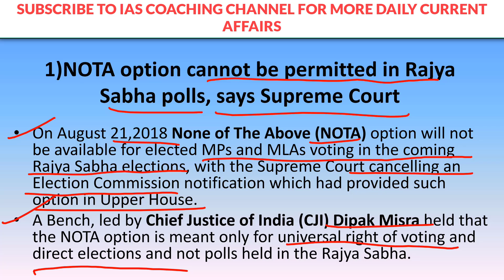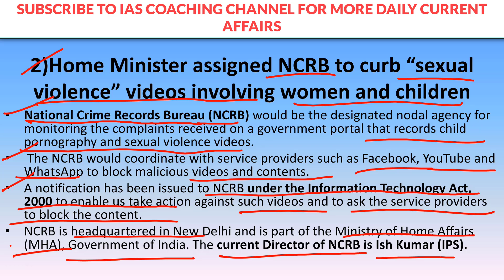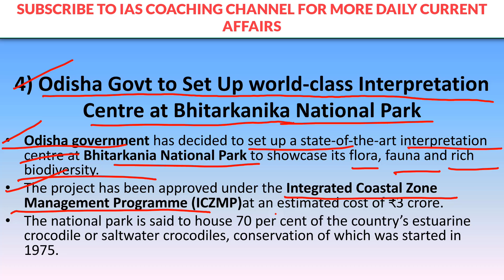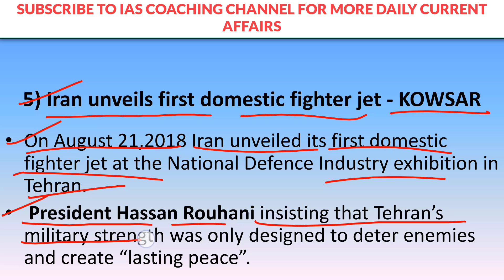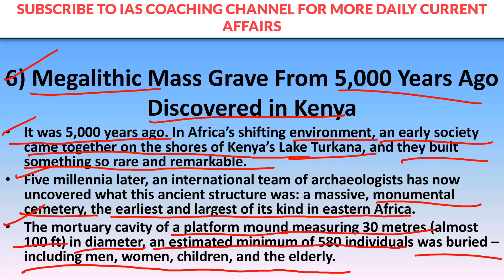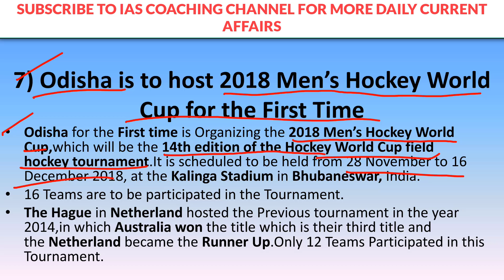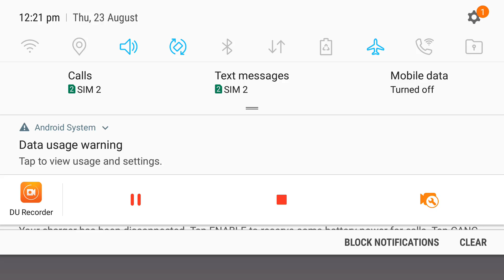Current Affairs - 22nd August 2018 | Daily Current Affairs | UPSC - IAS, IPS / RRB / SSC / POLICE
1. NOTA option cannot be permitted in Rajya Sabha polls, says Supreme Court
2. Home Minister assigned NCRB to curb “ violence” videos involving women and children
3. JEE Advanced: IITs reject Government proposal to reform exam format
4. Bengaluru's Kempegowda International Airport (KIA) has emerged as the world's second fastest growing airport in the world-Routesonline
5. Cyclone Warning Centre to be set up in Thiruvananthapuram at Kerala
6. Odisha Govt to Set Up world-class Interpretation Centre at Bhitarkanika National Park
7. Iran unveils first domestic fighter jet
8. HAL becomes first PSU to transact on TReDS: RXIL
9. David Beckham to receive UEFA President’s Award
10. Assamese film ' Xhoixobote Dhemalite' bags another award at US fest
11. President Ram Nath Kovind appoints 7 new Governors; Satya Pal Malik replaces NN Vohra in J&K
12. Ex-HC judge Sharma named head of Chhattisgarh anti-graft authority
13. Najam Sethi Resigns as Pakistan Cricket Board (PCB) Chief, Imran Khan Nominates Ehsan Mani
14. Chandrayaan-I data confirms presence of ice on Moon: Nasa
15. Never-Before-Seen Megalithic Mass Grave From 5,000 Years Ago Discovered in Kenya
16. Odisha is to host 2018 Men’s Hockey World Cup for the First Time
17. Senior Congress leader Gurudas Kamat passed away in New Delhi
18. Former Odisha Minister Jadunath Das Mohapatra passed away